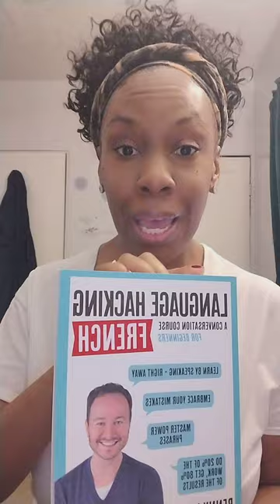Feminine Self-care ! Nine 9 self care Tips to help you Grow and Thrive in Your Femininity.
Feminine women implement self care on a regular basis. As women begin to thrive and grow in their femininity, the need for self care will become stronger. As you become more feminine and grow as a feminine woman, you will begin to understand what makes you comfortable and what makes you anxious. You will begin to get rid of those things that bring unnecessary tension and stress into your life.

In this video I will give you nine feminine self care Tips that will help you to grow closer to being the feminine woman you desire to be. These tips will help you to rest in your femininity.